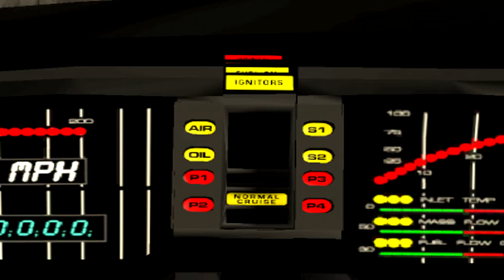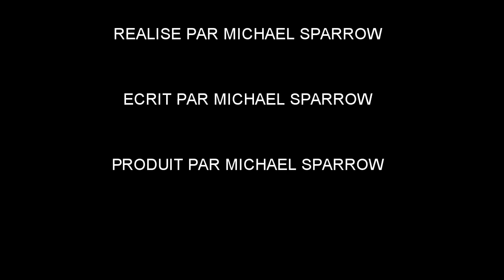k2000 - épisode 3 - le braquage (saison 1) - ( Machinima )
Michael enquete sur un braquage mais un un homme inconnus les informes de l'endroit où sont les braqueurs, cette homme est justement alié avec ses braqueurs.
Qui est t-il?
L'intrigue principal de la serie est lancé.

Ps: cet épisode est destiné a lancé l'intrigue, les autres seront plus long et plus developpé.